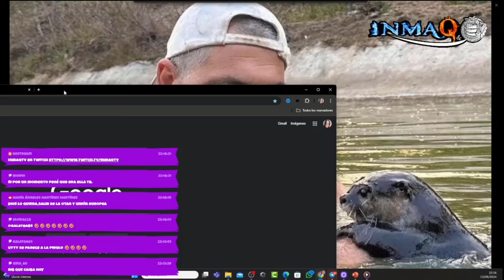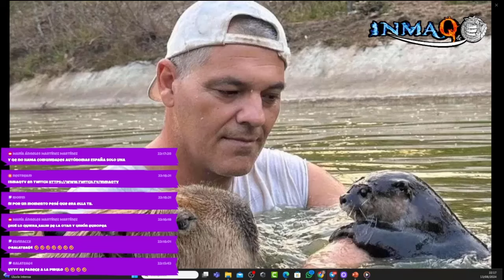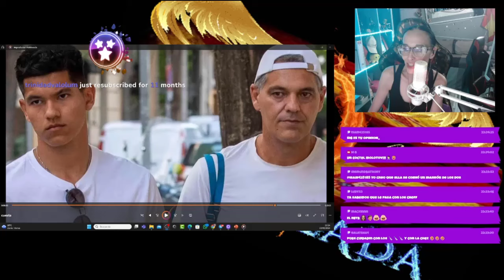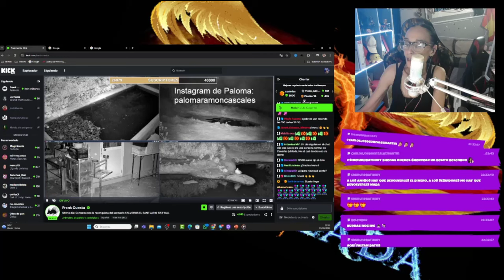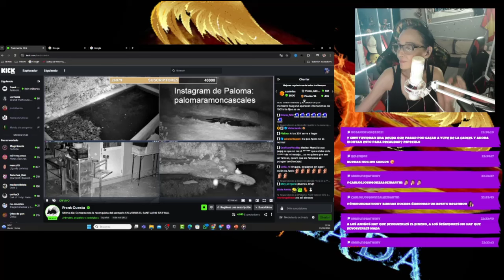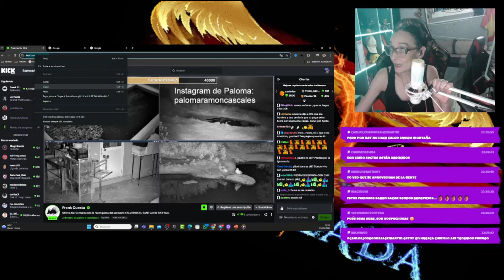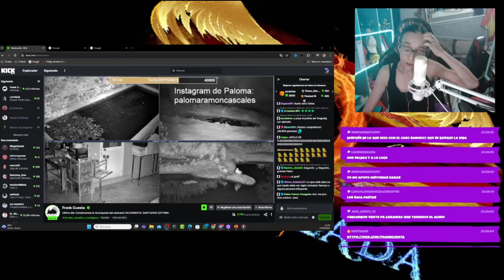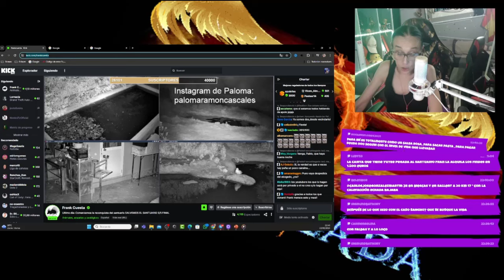Yuyee Y Frank Cuesta ¿NI LA MALA ES TAN MALA NI EL BUENO TAN BUENO?